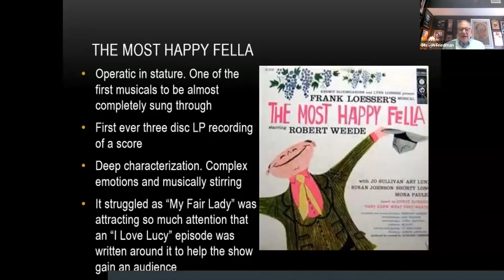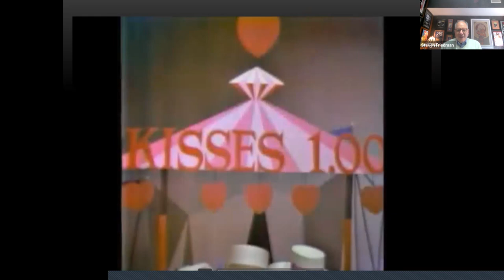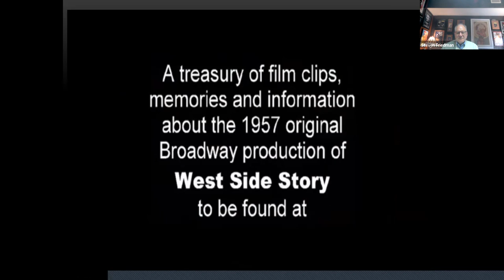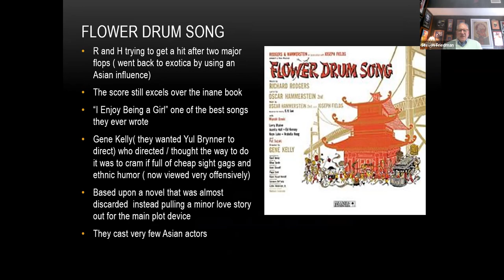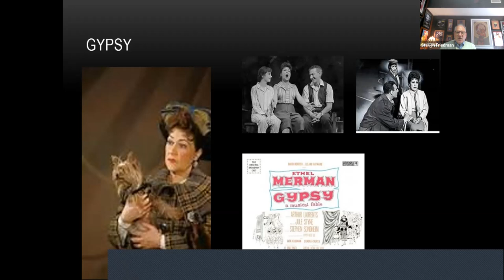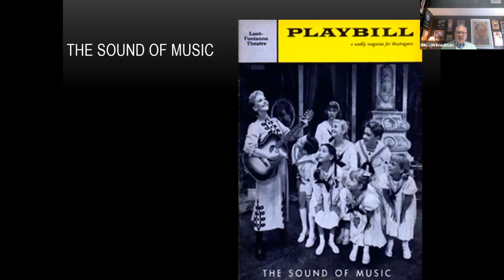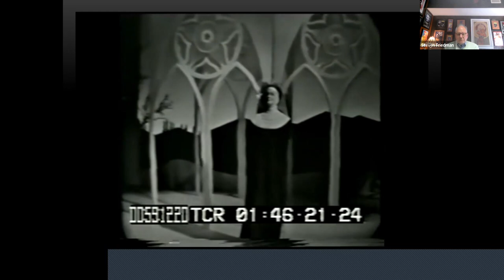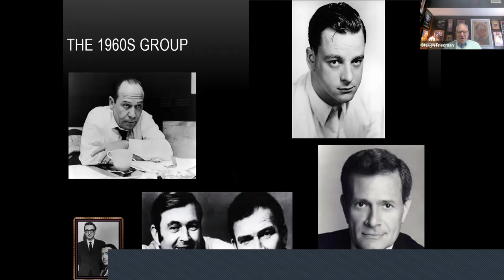More of the Musical Golden Age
a continuation of our lecture series on Musical Theater History or seniors who do not have access to live in person learning. This  week more on the Music theater Golden Age.